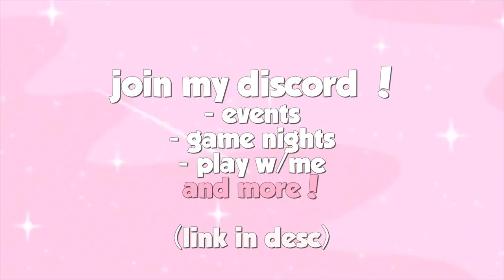ROBLOX Arsenal but it's KEYBOARD ASMR... *VERY CLICKY*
Hope you liked this different video, thank you to everyone that suggested this! I finally made the video :)

I just realized how much I click my mouse when I play this lol.

Credits:
Music
Intro ► boba tea - lukrembo
Outro ► Serenity  (Prod. by Riddiman)
Animation ► arialfx

FAQ:
I record on my PC and I use OBS, It's free!

I use Final Cut Pro on mac to edit my videos.

What do use to make your thumbnails?
Roblox Studio, Blender and Paint.Net
Check out how I make them here: youtu.be/ZXylz6KaeJI

What's your keyboard/mouse/mic?
Here's where I got them from,

If you read the desc, answer this: do u play arsenal? if yes, what level are u?